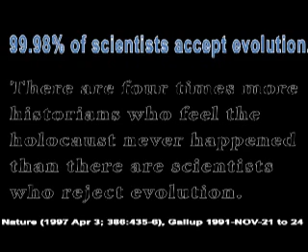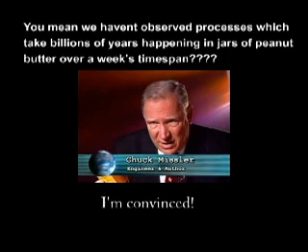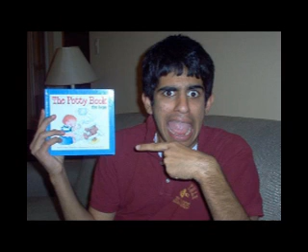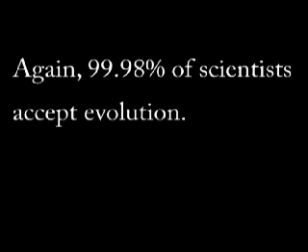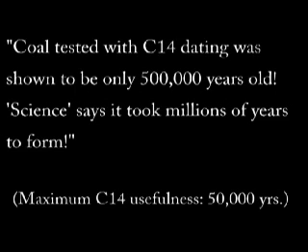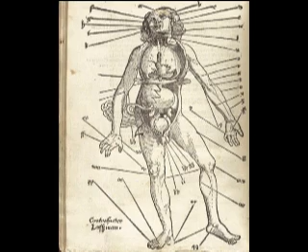Creationism's Damage to Christianity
This video outlines the damage creationism and belief in a 6000 year old Earth does to Christianity.

Evolution creationism intelligent design ID darwin dawkins creation debate evolutionary theory facts religion proof of

Creationism Theories
Creation Vs. Evolution Debate
Creationism V.s. Evolution
Evidence of Creationism
Creationism Evolution Arguments
Human Evolution
Proof of Creation
Facts on Creationism
Evolution Versus Creationism
Evolution Evidence
Human Evolution Timeline
X-men Evolution
Human Evolution Chart
Natural Selection
darwin
darwin awards
darwins theory of evolution
darwinism
darwins theory
darwins theory of natural selection
darwin theory evolution
darwin theory of evolution
darwin theory
darwins finches
Religion Vs. Evolution
Evolution of Man
Science Vs Religion Evolution
Human Evolution
Religious Theories of Evolution
Theistic Evolution
Christian Religion Evolution
Satan's Evolution
Greek Religion Evolution
Define Evolution
Biography of Richard Dawkins
Dawkins Evolution
Biologist Richard Dawkins
Richard Dawkins on Life after Death
Richard Dawkins the Selfish Gene
Richard Dawkins Quotes, Richard Dawkins
What Is Richard Dawkins Known for?
Richard Dawkins Memes
Richard Dawkins the Blind Watchmaker
Atheism And Beliefs
Atheism Religion
Kenneth Miller Finding Darwin's God
Evolution Versus Christianity
God Evolution
Pope Evolution
Evolution Versus Creation Theory
Evolution Debates
Human Evolution
Evolution Evidence
Creationism Vs.evolution
Creationism Theories
Creationism Evolution Arguments
Creationism Vs. Evolutionism
Evolution Versus Creationism
Definition of Creationism
Scientific Creationism
Evolution Creationism Schools
Should Creationism Be Taught in Public Schools
Article on Evolution And Creationism
intelligent design
intelligent design theory
intelligent design theory of the universe
intelligent design vs darwin theory
intelligent design be taught in school
intelligent design evolution
intelligent design in public schools
intelligent design vs. evolution
What Does the Theory of Intelligent Design Say??